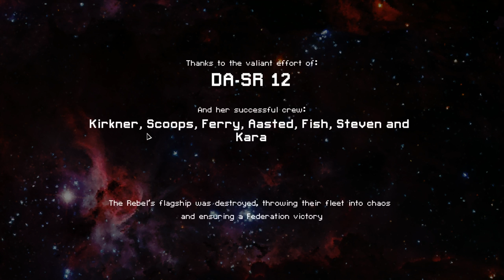Let's Play FTL Advanced - Part 12 - unfathomable